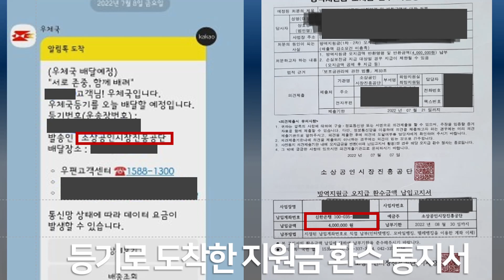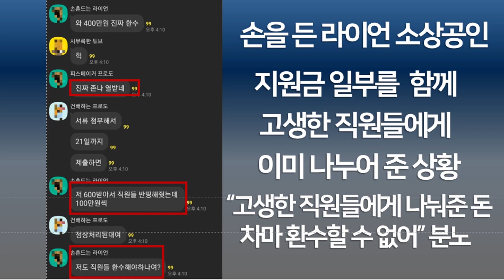[속보]소상공인 지원금 환수 "잘못된 칼날 소상공인 죽어" 억울한 소상공인만 발생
안녕하십니까 2분뉴스입니다.
어제 7일부터 중기부에서 잘못지급된 방역지원금을 환수하고 손실지원금 지급대상인경우 차감한다고 나섰는데요.

잘못 빼든 칼에 죄 없는 소상공인만 죽어나간다는 문제가 속출하고 있습니다.
문제는 약 3,800건의 오지급 대상자의 기준이되는 매출기준감소인데요

여러차례 중복지급을 받거나 매출이 과다하게 높은 소상공인이 아닌 대부분 매출이 소폭 상승하였거나,
신청자격대상이 아니라고 하여 여러 증빙자료를 거쳐 겨우 이의제기를 통해 받은 사람들이 속해있다고 합니다.

오늘 7월 8일 아침 한 소상공인에게서 날라온 문자 메세지입니다.
소상공인시장진흥공단을 통해 등기가 날라온건데요.

등기에는 방역지원금 오지급 환수사전 통지서와 함께 환수금액 납입할 계좌와 금액이 적혀있었습니다.

벌써 소상공인 각종 커뮤니티에서는 자신이 도대체 왜 오지급 대상자로 분류된건지 모르겠다며 현 정부 정책에 대한 분노와 당황스러움을 표출하고 있습니다.

손을 든 라이언 소상공인은 이미 지원금 일부를 함께 고생한 직원들에게 나누어 준 상황
하지만 차마 고생한 직원들에게 준 돈 환수할 수 없다며 이번 오지급 대상자 기준에 대한 분노를 표출하기도 하였습니다.

20년도에 매출이 반토막나서 이의신청해서 간신히 받았는데 방역지원금 오지급 환수조치 등기가 날라온 소상공인도 있다고 합니다.
화가 많이 나신 상태인데요. 분노한 소상공인의 얘기를 직접 들어보았습니다.

네 이러한 현 사태에 대해 억울한 소상공인들의 분노가 엄청나게 폭발하고 있는데요.
정부 그리고 중기부에서는 빠르게 파악하여 특단의 조치가 필요할 것으로 보입니다.

이상 2분뉴스 속보였습니다. 감사합니다.